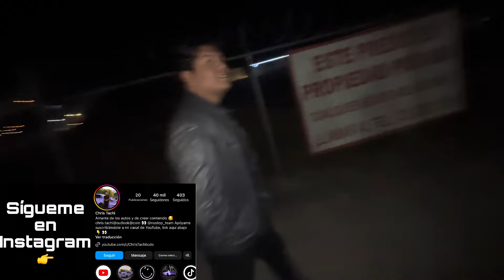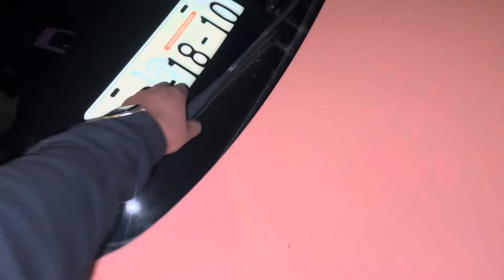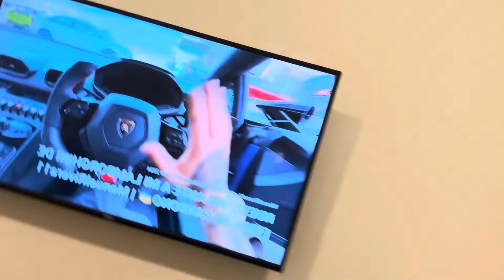NOCHE DE ARRANCONES Y NOS LLEGÓ LA POLICÍA 💀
Fuimos a un car meet nocturno y la policía nos encerró 💀